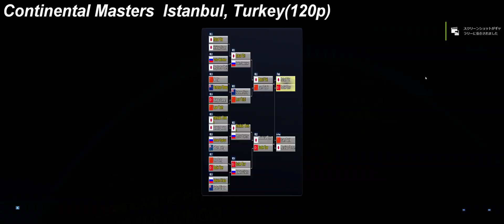Volleyball Unbound Pro Beach Volleyball - キャリア2020022201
キャリア1年目9月：コンチネンタル・マスターズ・イスタンブールのファイナルを記録
Machine：OMEN by HP Desktop PC 880
Monitor：OMEN X by HP 35inch Curved Display
GPU：GeForce GTX 1080 Ti
CPU：Intel(R) Core(TM) i7-8700K CPU @ 3.70GHz
メモリ：32 GB RAM (31.93 GB RAM は使用可能です)
現在の解像度：3440 x 1440, 100Hz
オペレーティング システム：Windows 10